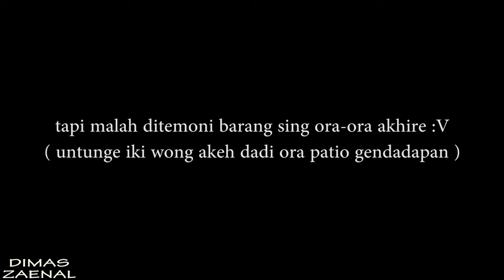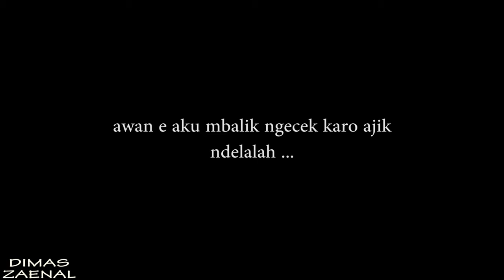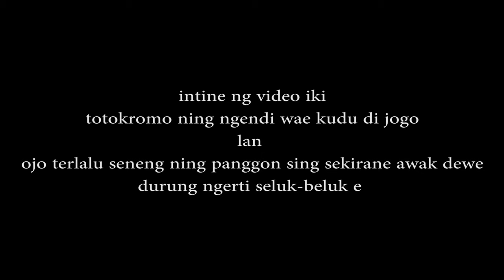NIAT BERBURU MALAH KETEMU HANTU ( KUNTILANAK )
sesekali sing serem serem 🧟‍♀️🧟‍♀️

matursuwun lan Superrr ..